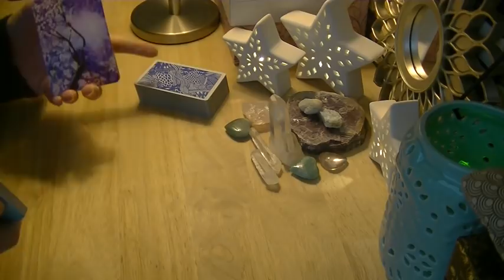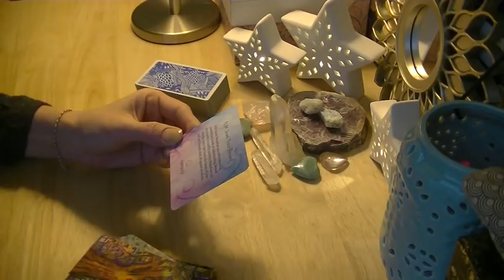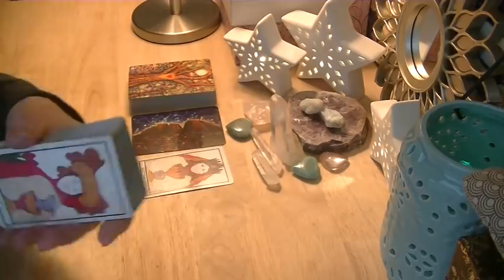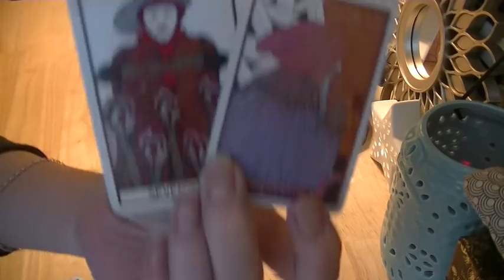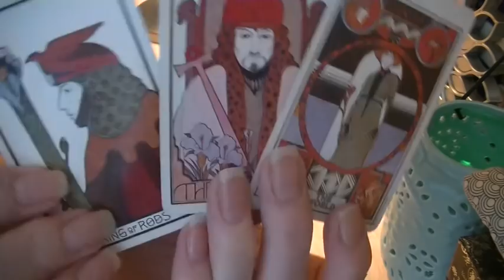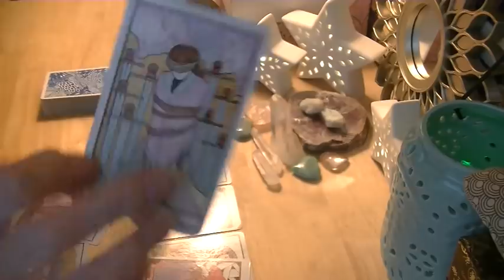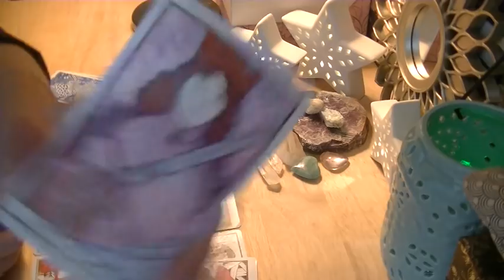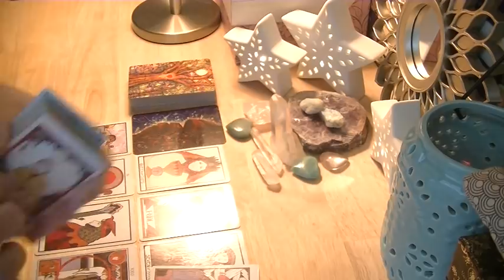VIRGO March 2019 "Soul Searching Leads to the Ultimate Love"